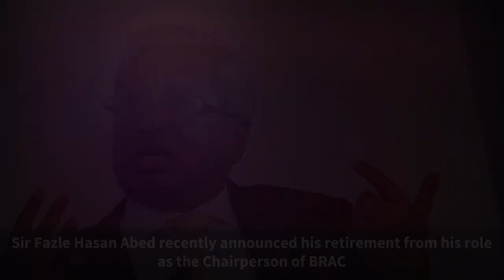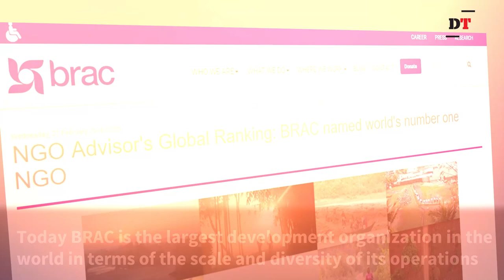Sir Fazle Hasan Abed taking the role of chair emeritus of BRAC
At the age of 83, Sir Fazle Hasan Abed is retiring from the role of chairperson of BRAC, succeeded by Dr Hossain Zillur Rahman.